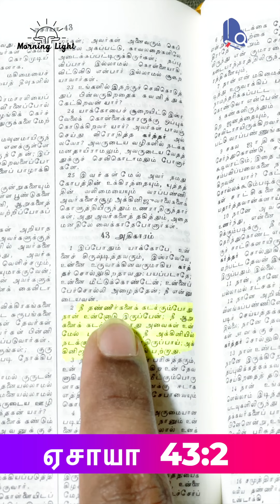தண்ணீர்களோ ஆறுகளோ உன்னை தடுக்கப்போவதில்லை. உன்னோடு கடவுள் இருக்கிறார். EPI 40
Today's promise verse | Today's promise verse in Tamil | Promise verse in Tamil | Promise verse | Promise verse from the bible | god's promises | Today bible verse Tamil